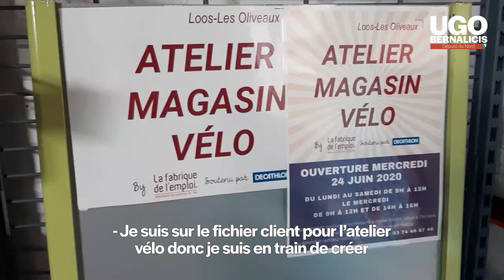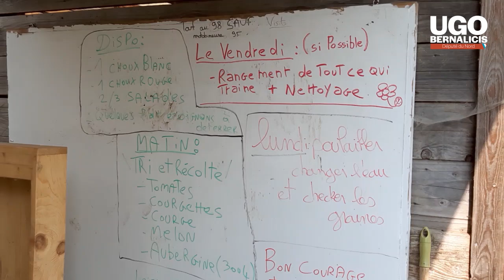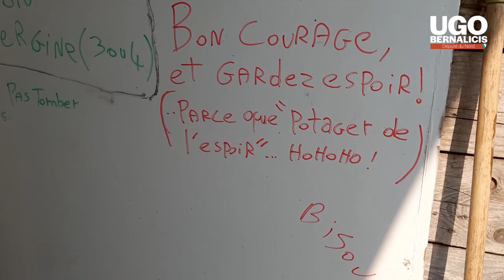Ça arrive près de chez vous #2 - La Fabrique de l'emploi à Loos, visite d'un territoire zéro chômeur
Alors que la loi de prolongation et d'extension de l'expérimentation des Territoires Zéro Chômeur de Longue Durée (TZCLD) est arrivée à l'Assemblée nationale, Ugo Bernalicis a rendu visite à l'une des 10 entreprises ayant bénéficié de la première expérimentation : la Fabrique de l'Emploi à Loos (59).

Le principe de cette expérimentation est simple : transférer les aides sociales perçues par les chômeurs à l'entreprise à but d'emploi (EBE) qui offre ainsi un CDI à des chômeurs de longue durée.

Pour le député, ce déplacement est une occasion de rencontrer et d'échanger avec les salarié.e.s de la Fabrique qui furent parmi les premiers à bénéficier de ce dispositif pour sortir du chômage tout en créant leur propre emploi et ainsi faire ce que le marché du travail ne leur permettait pas auparavant : travailler.

👉 Retrouvez la table-ronde organisée par Ugo Bernalicis sur le sujet des Territoires zéro chômeur à la Compagnie du Tire-Laine à Lille